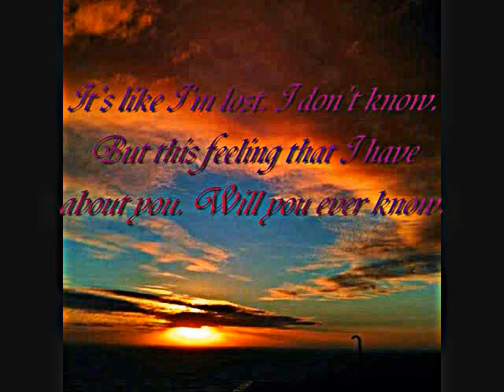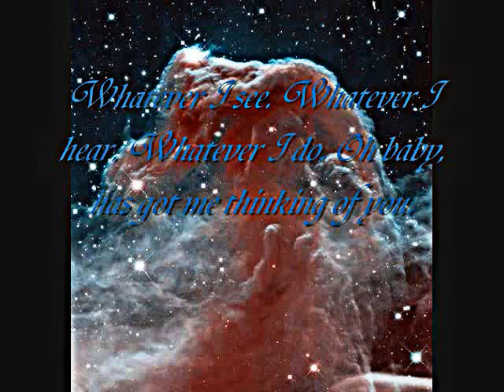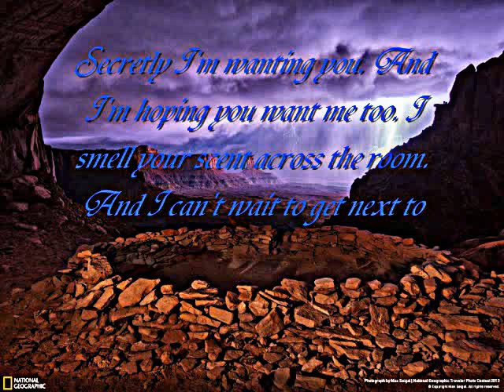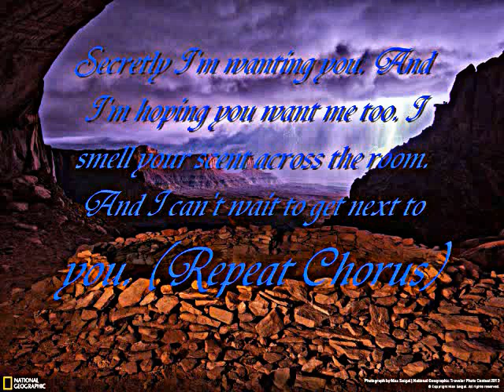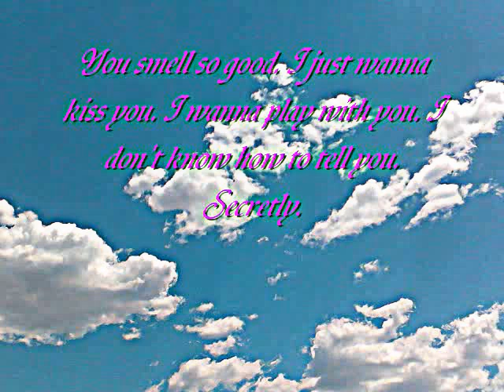Secretly By JLo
Secretly By Jennifer Lopez. I hope you like it.